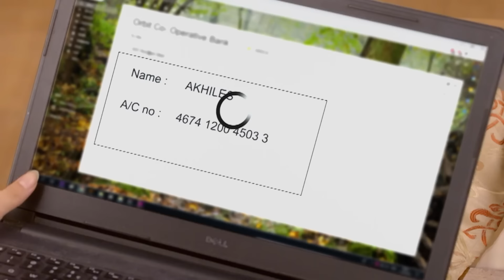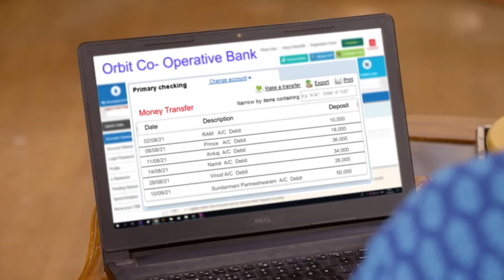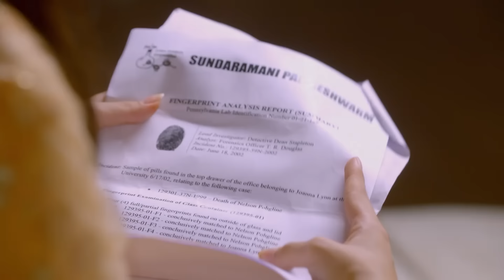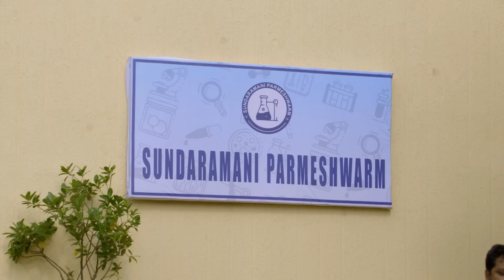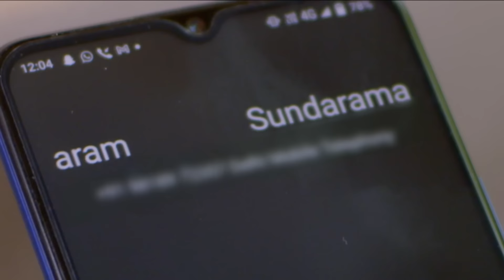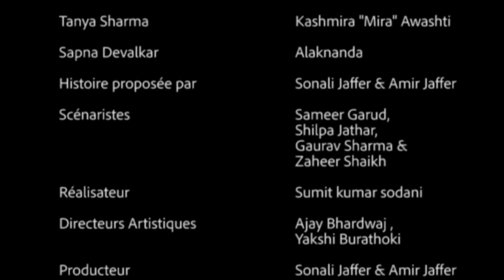Un amour désespéré - Episode 156 - Série en français